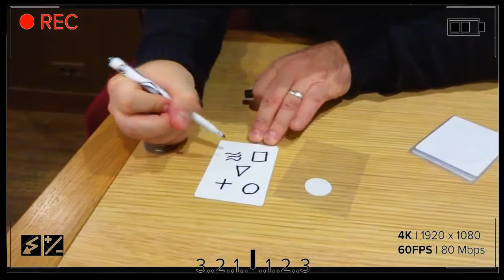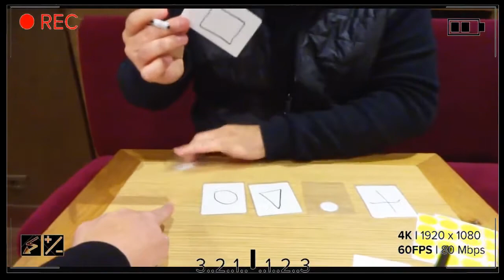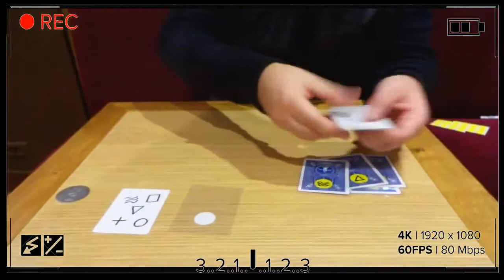Controle Michael Chatelain video 1